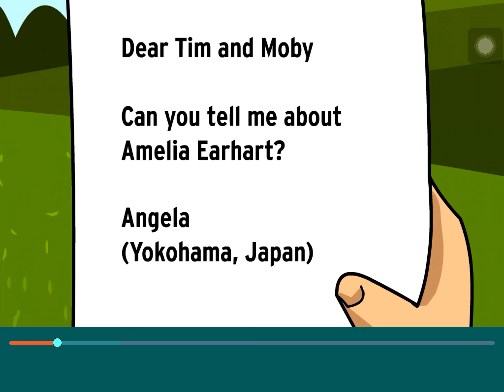Amelia Earhart Brain Pop